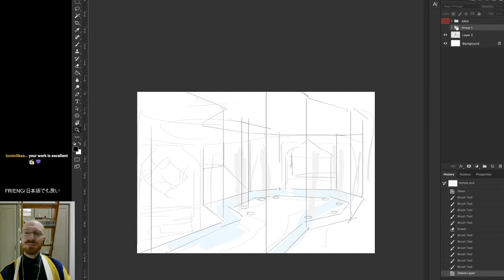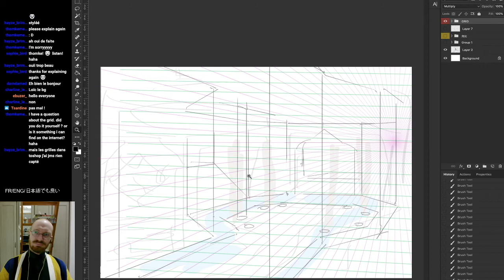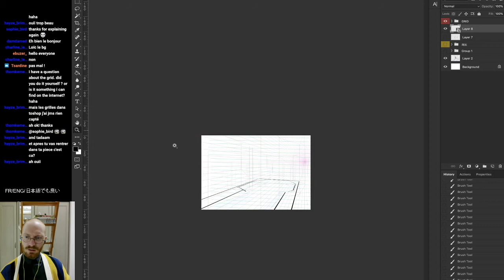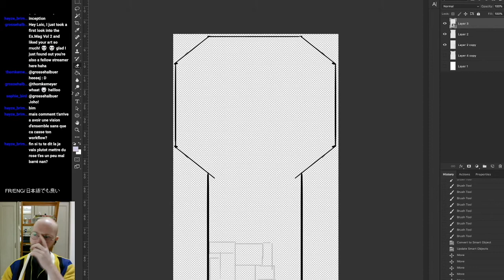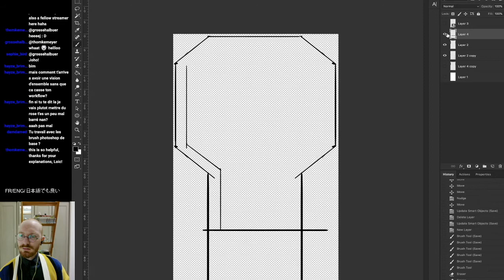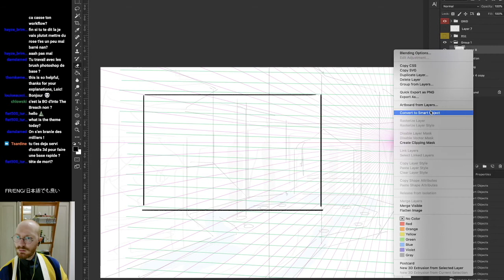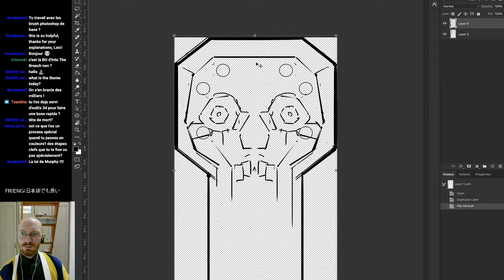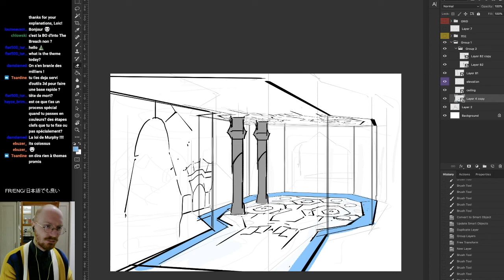The Lizard's Lair (Part 1)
In this video I explain the techniques I use to create Background Designs on Photoshop, using grids and Smart Objects.